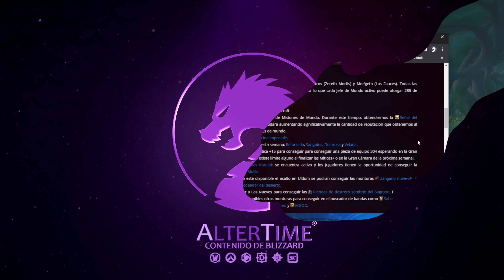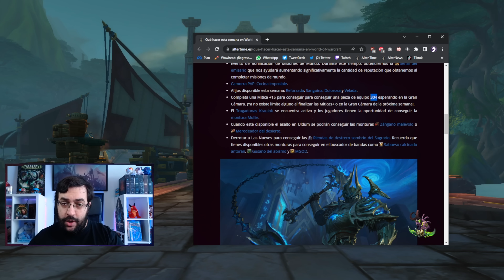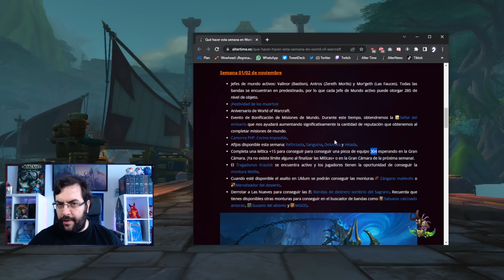EXPLOTA EL LEVEO AL MÁXIMO | ¿QUÉ HACER ESTA SEMANA EN WOW?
¡Por fin ha llegado el Parche 10.0 de Dragonflight! ¿Qué hacer esta semana en WoW? Repasa junto a la taberna todo lo que puedes completar durante la semana del 01/02 de noviembre.

0:00 Intro
0:18 Previo resolviendo dudas
3:41 Actividades semanales